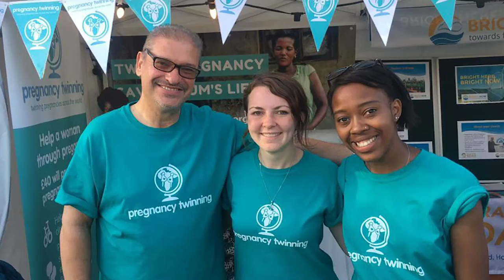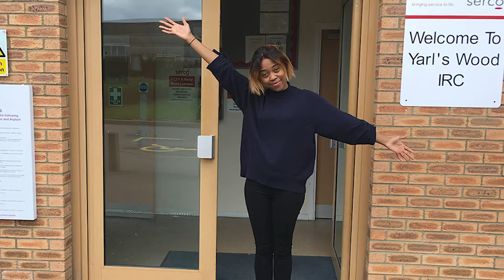Settling Exhibition Spring/Summer 2021: Spotlight on Opelo Kgari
Exploring human migration and diversity in Stoke-on-Trent, Settling is a series of photographic portraits paired with each subjects photo albums and their story about how they came to be in Stoke and what life they've made there.